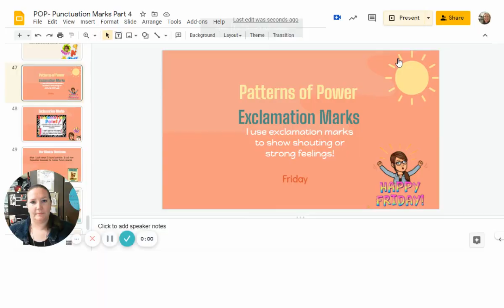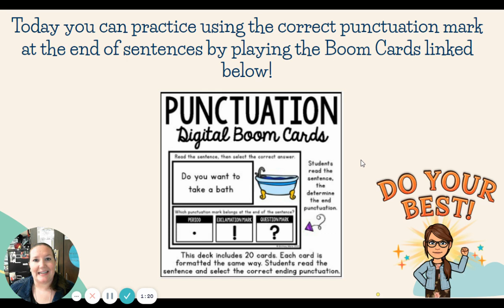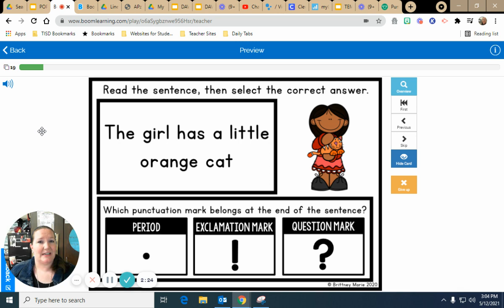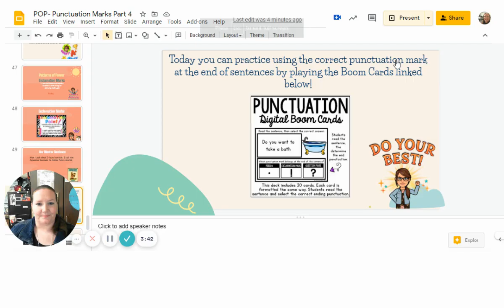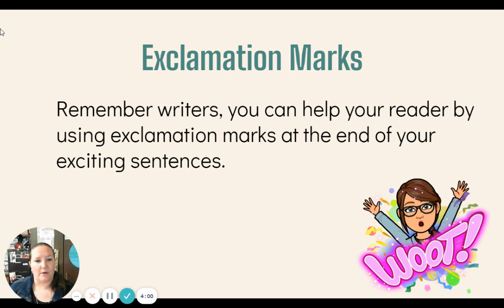Grammar Lesson 5-14-21